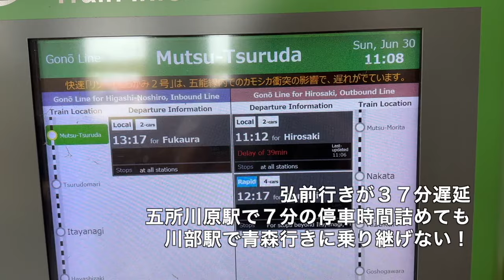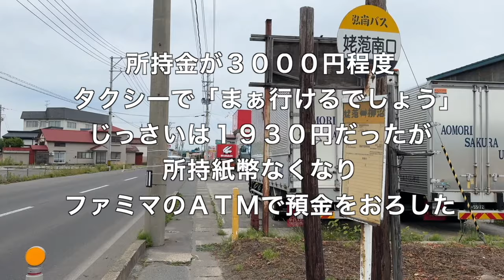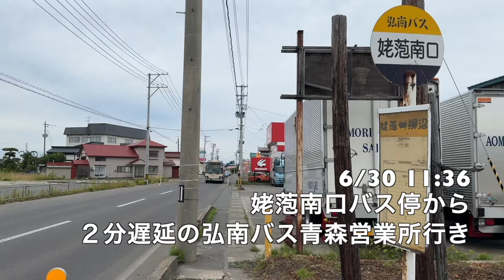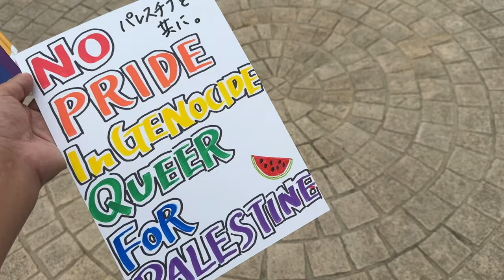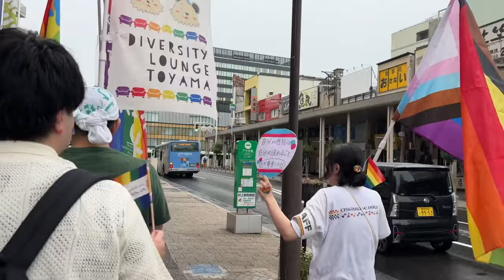【#0973-1】2024年度大人の休日倶楽部パス1stシーズン2回め前半・青森レインボーパレード【パレスチナ連帯】【一部当事者団体からのいやがらせはねのけ貫徹】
大人の休日倶楽部パス2024年度の1stシーズンがやってきました！ その2週末めは東日本版での青森編。
日曜日は鶴田町から青森レインボーパレードへ！ しかしなんと！！ 五能線がカモシカと衝突につき37分遅延でこのままでは間に合わない！！！(~O~;) そこで機転を利かし、陸奥鶴田駅からタクシーでファミマ五所川原うばやち店（なんで「うばやち」がひらがななんだ！( ；∀；)）まで行き、ここで紙幣喪失(^^ゞにつきATMで補填、少し歩いての姥萢南口バス停からの弘南バスで奥羽本線鶴ヶ坂駅までショートカットして、ほんらい乗る予定だった青森行きになんと間に合いました＼(^o^)／ パレードでは主催者から「パレスチナ連帯」がしっかりアピールされ、毎年恒例のナンデモヤさんやリケン洋食器店さんなどの応援を受けながら、雨の中パレードを貫徹しました。一部当事者団体による金銭要求という破廉恥ないやがらせに、わたしたちは負けない！

2024年度大人の休日倶楽部パス1stシーズン旅 2回め前半 青森編